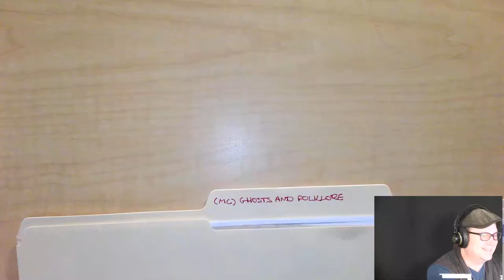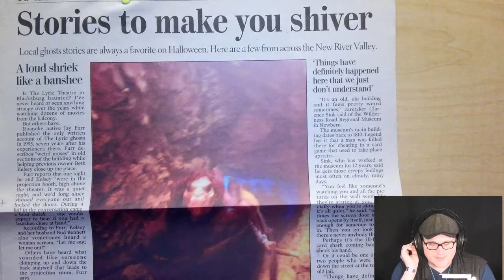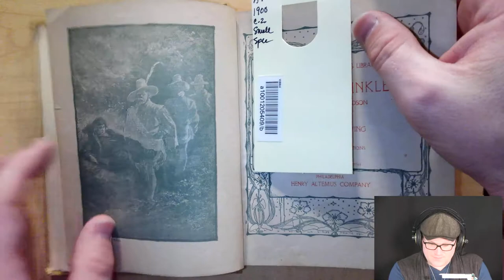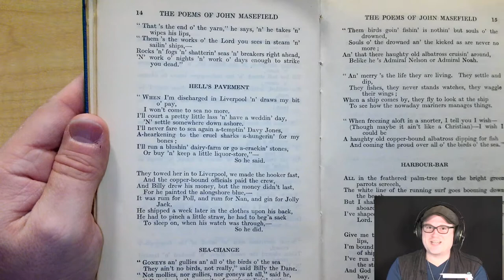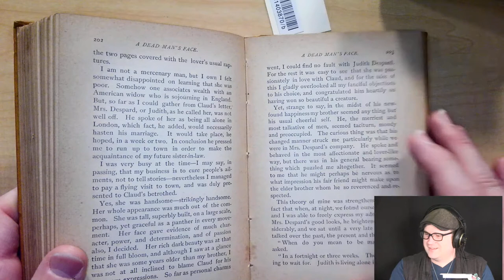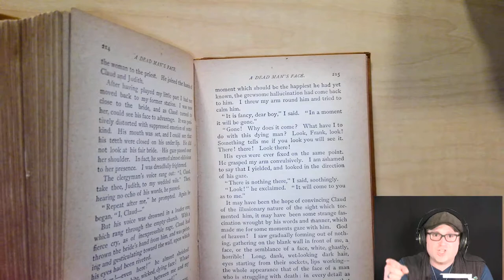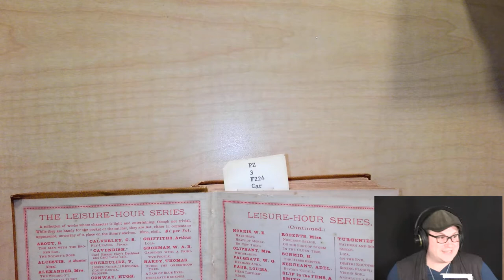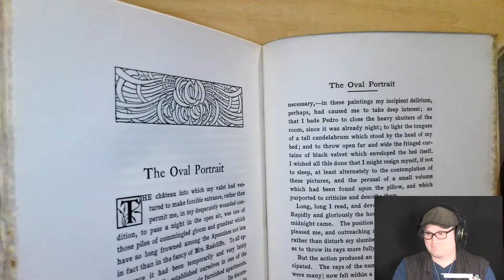Archival Adventures - Episode 36: Spooky Stories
In this episode of Archival Adventures, we explore a variety of spooky stories including news accounts of local folklore and hauntings for the Blacksburg, Virginia and Roanoke, Virginia areas and published works by Edgar Allan Poe, John Masefield, and Hugh Conway.

00:00 Introduction
14:22 Local Folklore and Ghost Stories in Blacksburg and Roanoke, Virginia
55:35 The Bells, by Edgar Allan Poe
01:07:00 The Death Rooms and Hell's Pavement, by John Masefield
01:23:23 A Dead Man's Face: A Ghost Story, by Hugh Conway
02:03:35 Eleonora, by Edgar Allan Poe